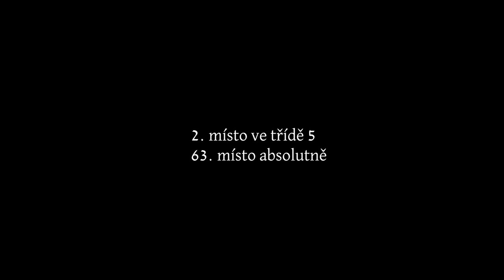Tomáš Hrubý jr. - Daniel Vajrych - Škoda 1000 MB - XII. Rallye Praha Revival 2023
Tomáš Hrubý jr. a Daniel Vajrych se se svou Škodou 1000 MB umístili na 2. místě ve třídě 5 a na 63. místě absolutně.

Kamera : Petr Flosman, Ondřej Křížek, Ondřej Laštovka, Jakub Flosman

Použitá technika
Kamera:Panasonic W580, SONY FDR-AX100, Panasonic HC-V180, PANASONIC HC-VXF1
Stativ:Hama Star 60, Razor-ii-180-cm, Kingjoy VT-1500, Sony VCT-R640
Mikrofon : Rode Videomic go
Programy: Adobe Premiere Pro 2023, Adobe Photoshop 2023, OBS STUDIO